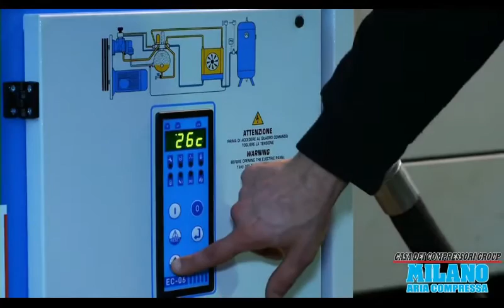CASTEL CARUGATE CASTEL NUOVO SCRIVIA